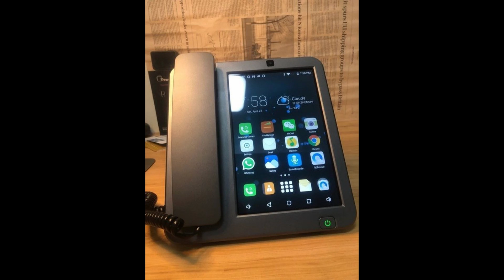GoPlus! Los Virales de la Semana!